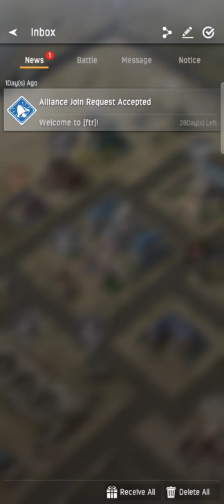World of War Machines Part 3 Opening 39 out 46 Alliance Gift Boxes